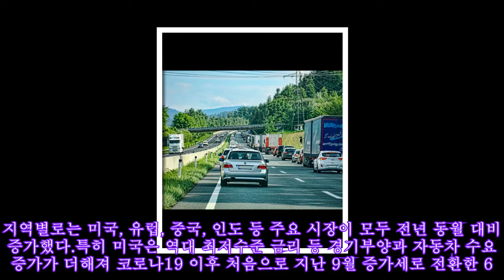9월 글로벌 자동차 판매 올 들어 첫 증가세 전환 '미래는 불투명'|카247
,글로벌,불투명'|카247,
9월 글로벌 자동차 판매 올 들어 첫 증가세 전환 '미래는 불투명'|카247 ►Subscribe for more ►Donation 글로벌 자동차 판매가 지난 9월 올해 들어 처음으로 증가세로 전환한 795만대를 기록했다. 신종 코로나바이러스 감염증 이후 각국의 경기